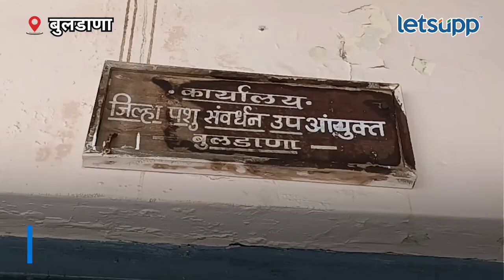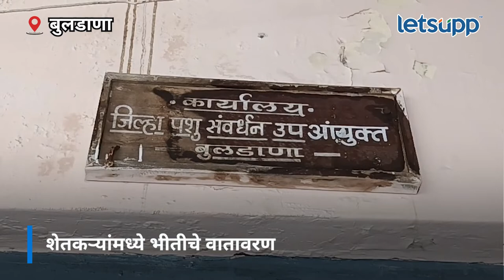Lumpy Skin Disease | ‘लंपी स्कीन डिसिज’मुळे पशुधन धोक्यात | LetsUpp Marathi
बुलडाणा जिल्ह्यात संसर्गजन्य लंपी स्कीन आजाराचा शिरकाव झाला आहे. शेगावमध्ये 12 आणि देऊळगावराजा तालुक्यात 24 जनावरांना या रोगाची लक्षणे दिसून आली आहे. यामुळे शेतकऱ्यांमध्ये भीतीचे वातावरण आहे. या रोगाचा शिरकाव रोखण्यासाठी पशुसंवर्धन विभाग अलर्ट मोडवर असून, जनावरांच्या लसीकरणास सुरुवात केली आहे.